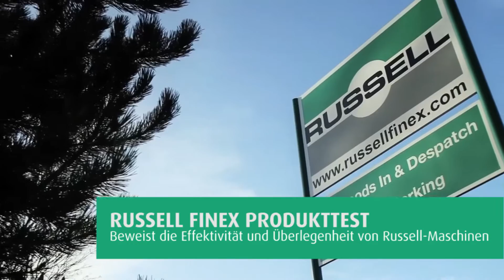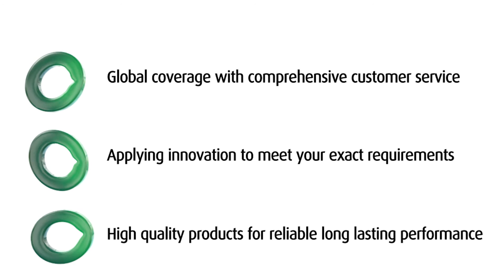Siebung von Waschmittelpulver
Vibrationssieb wird im Herstellungsprozess von Geschirrspülmittel eingesetzt, um die Produktqualität durch die Entfernung von Überkorn-Granulat zu verbessern.